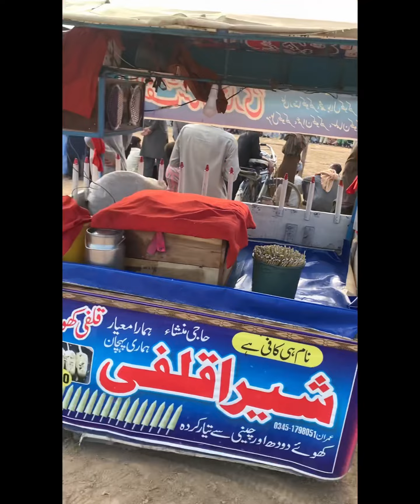والی بال میچ بڈھے کا چک Volleyball Match Budhay ka Chak